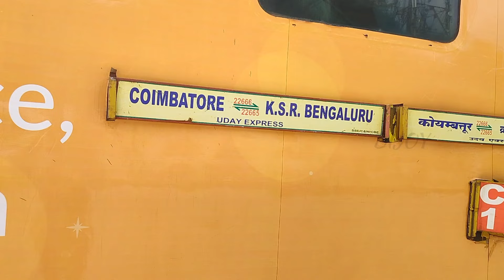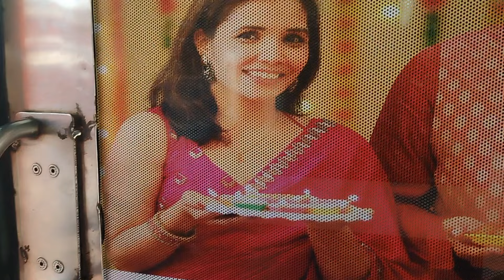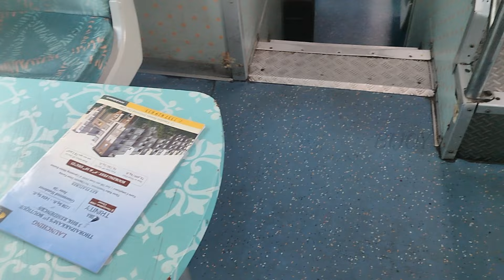Ooty tour plan Bengali | Ooty Tour Guide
This is a complete Ooty tour plan in Bengali . Bangalore To Ooty Full Guide Video Train , Bus and Hotel. Total cost in the travel RS - 4000  2 days.

Ooty tour plan Bengali,
Ooty Tour Guide in Bangla,
ooty toy train, Mountain Railways of India,
ooty travel vlog,
ooty travel guide,
ooty travel vlog bangla,
south india travel,
bengali bangalore vlog,
nilgiri mountain railway,
ooty toy train first class journey,
ooty toy train second class,
bangla travel vlog,
ooty toy train booking,
ooty vlog in bengali,
ooty vlog in bangla,
ooty tour in bengali,
ooty tour in bangla,
south india tour in bengali,
ooty vlog
ooty travel vlog,
gudalur to ooty travel vlog,
ooty toy train,
things to do in ooty,
how to reach ooty,
ooty travel guide,